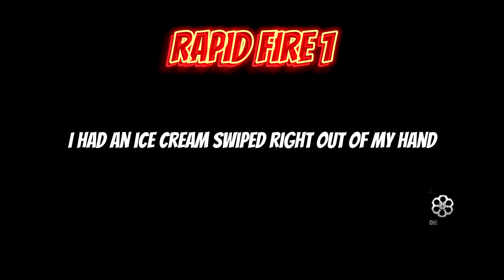People Share Their WORST Vacation HORROR STORIES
What's Your Worst Vacation Horror Story?

🏅Comment your own story below to be featured in potential future videos

ReddList